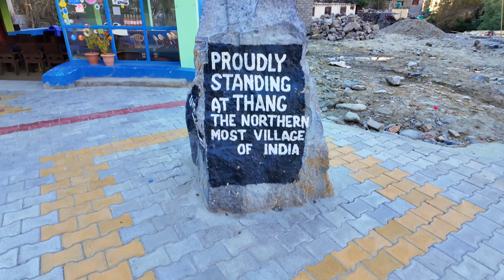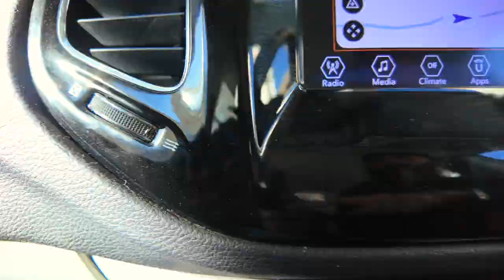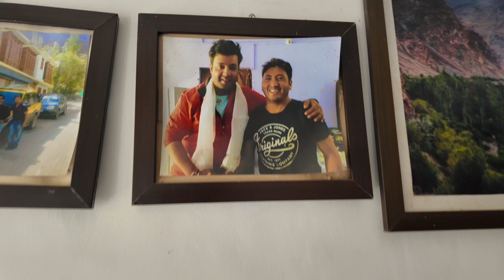Turtuk- ਭਾਰਤ-ਪਾਕਿ ਸਰਹੱਦ ਦੇ ਆਖਰੀ ਪਿੰਡ Thang ਦੀ ਪੜਚੋਲ | Leh Ladakh Road trip